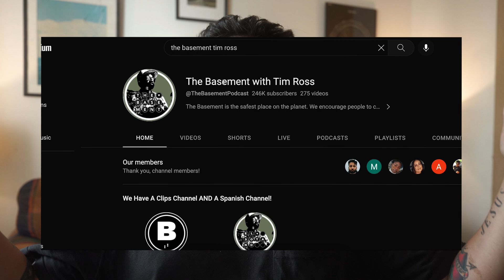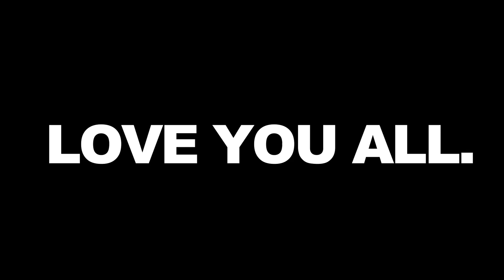How I became Tim Ross's camera man in 1 month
Welcome to the story. A story compiled with MANY stories. I love y'all.